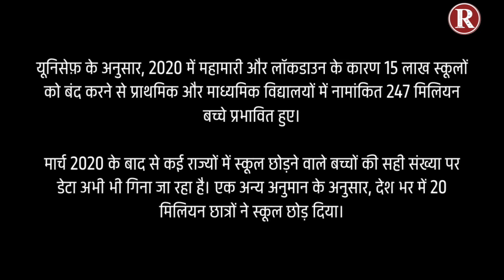BE-BUNIYAAD: A DOCUMENTARY FILM BY PRINCE SAM , ZARF & YASMIN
A DOCUMENTARY FILM BY PRINCE SAM , ZARF & YASMIN

Concept -Prince Sam
Scripting & Voice Over -Utkarsh Singh Zarf
Research & Management -Yasmin Ansari
Video Production -Prince Sam
Graphics -Shwab Nawaz (S.N)

SPECIAL THANKS : SABNAWAZ AHMAD , SHAWAB NAWAZ , RASHID IQUABAL & GHULAM RAZA KHAN

My Camera
2nd Camera
vlogging tripod
Editing Laptop
My Laptops